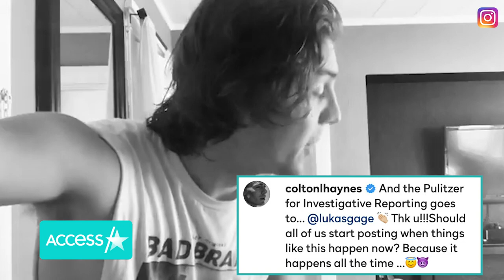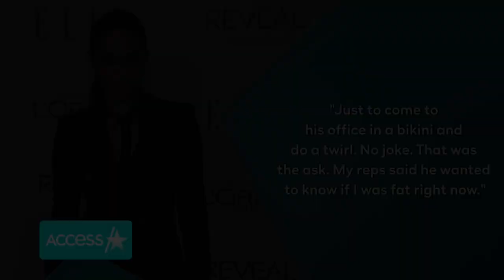'Euphoria' Star Calls Out 'S**t Talking Director' On Zoom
Oops! "Euphoria" actor Lukas Gage went viral after posting a video of an unidentified director insulting his apartment during a virtual audition — not realizing that his microphone was turned on! Gage wrote in the caption, "Psa: if you're a s**t talking director make sure to mute ur mic on zoom mtgings [sic]." The clip has since gained over 500K views with dozens of stars, including January Jones, Emmy Rossum, Sophie Turner and Joe Jonas, rallying behind the 25-year-old and applauding his classy response.